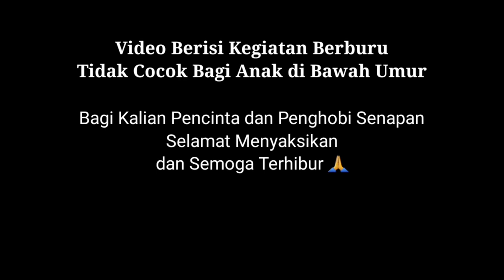Berburu Ayam Hutan‼️ Spot Dekat Rumah Langsung Head Crot...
berburu ayam hutan deket dengan rumah,auto shot langsung poin.